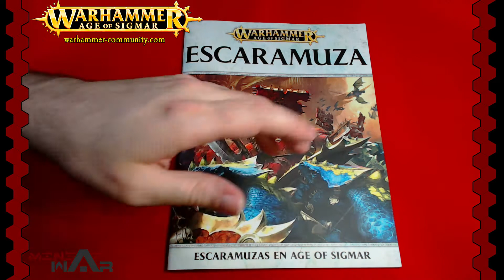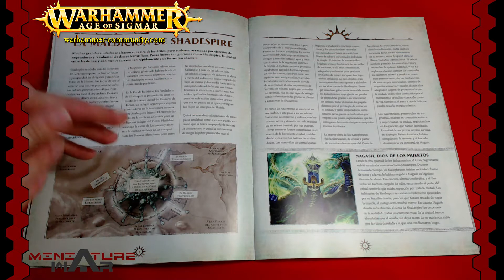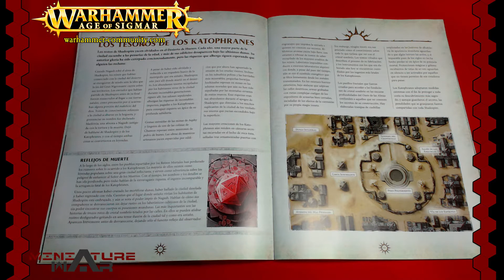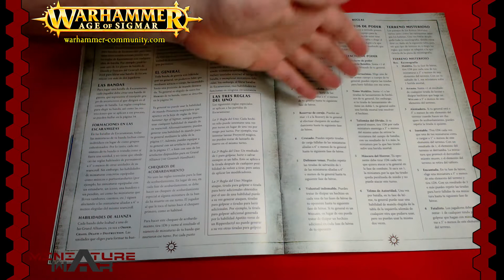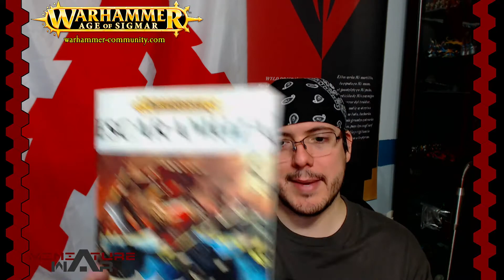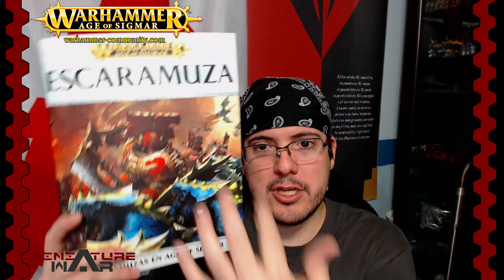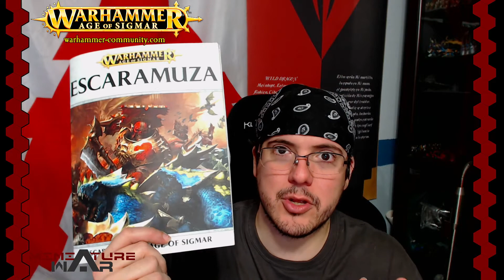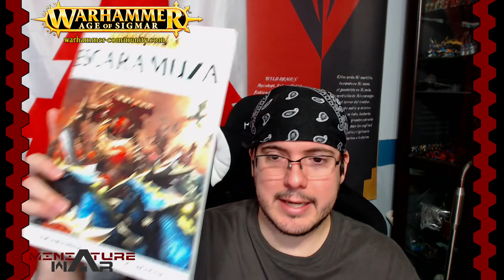Age of Sigmar - Escaramuza: Trasfondo y análisis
Damos un vistazo al libro Age of Sigmar: Escaramuza. Conoceremos su trasfondo y lo analizaremos.